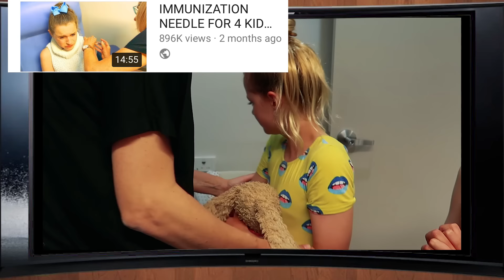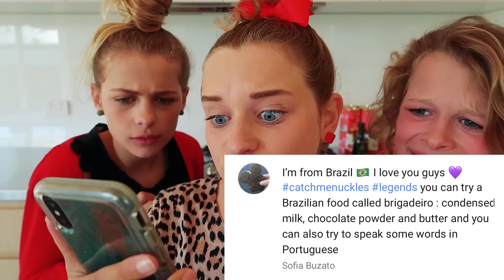POOR NAZ BREAKS DOWN HELPING BABY DISCO WITH HIS FIRST NEEDLE Vaccine for baby Disco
BABY DISCO feels the worst pain that he has ever felt. The others all feel the pain but he gets a lot of support from his siblings. Did you think he was a brave baby to get his vaccine needles?
Sad day saying goodbye together a family at our first funeral. Sorry if this made you cry.

Disco gets his first baby vaccine shots. He gets vaccine needles and 4 KIDS are there to support him. Together they all make getting vaccine shots easier for baby Disco from the Norris Nuts.

TODAY WE TOOK OUR SON TO GET HIS FIRST SHOTS